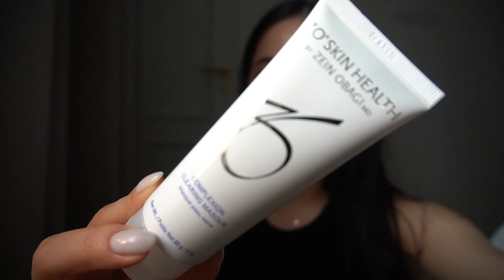Acne free skin tips. How I keep my skin clean? ZO mask review.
Today I am here to share how I copped with the drama my skin put me through in the past 7 months because of climate change, dry air is not as much fun as I use to believe. Specially for someone who has acne prone skin, but I did it.
January was definitely the most difficult time for my skin but it's all good now and I am here sharing what is healing my skin and preventing dark spots and deeper inflammation.
Of course you know I as well do micro needling and hydra facial but this video is just about the home skin care products.

SUBSCEIBE
xoxo
Ivet Parris